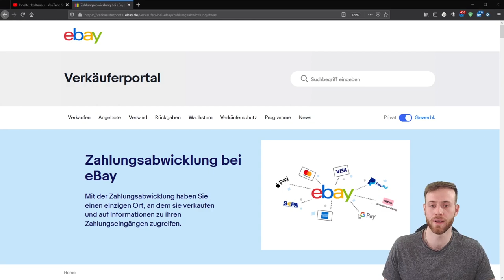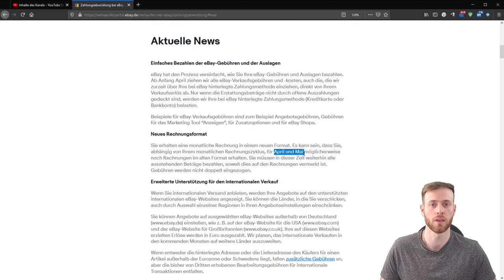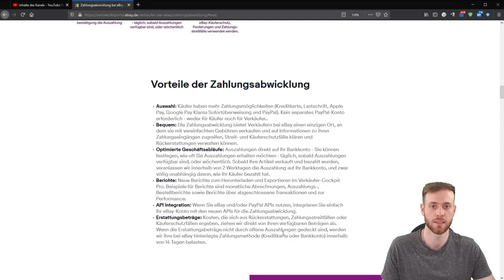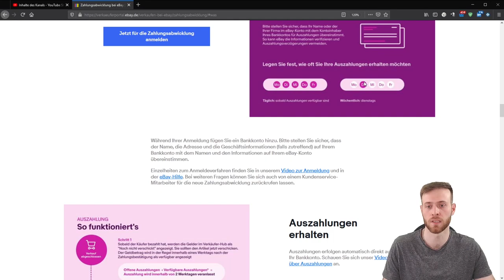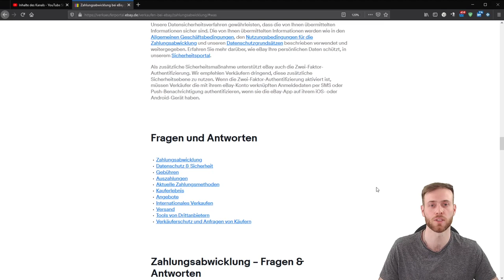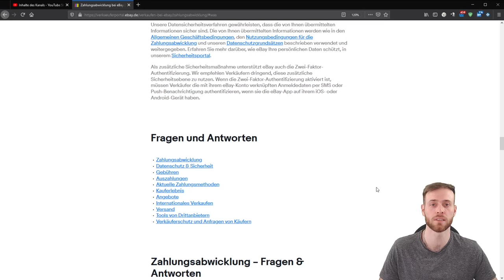eBay Zahlungsabwicklung 2021 - Das ändert eBay ab April für alle gewerbliche Verkäufer!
► eBay Zahlungsabwicklung - April 2021 zum nachlesen

Da es nun einige Änderungen seit dem letzten Video zur eBay Zahlungsabwicklung gab, folgt nun ein aktuelles Video mit allen wichtigen Informationen.

eBay möchte nun alle Gebühren von der Verkaufserlöse abziehen und uns die Endbeträge auf das Bankkonto überweisen, somit würde die klassische eBay Rechnung entfallen.

In diesem Video spreche ich alle Änderungen zu der Änderung bei der Zahlungsabwicklung durch eBay an.

Themen zu denen weitere Videos folgen:

► Neues einheitliches Einstelltool
► Zahlungsabwicklung - Änderung bei eBay ✔
► Automatisierte Bearbeitung von Fällen

► Änderungen bei den Gebühren ✔
► eBay Umsatzsteuer-Identifikationsnummer ✔